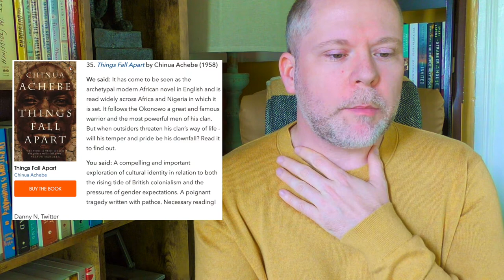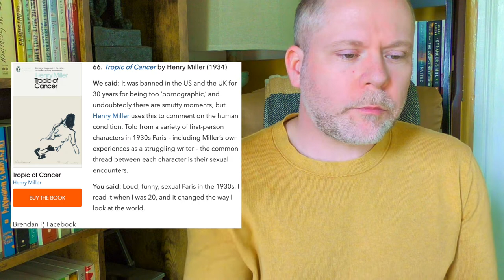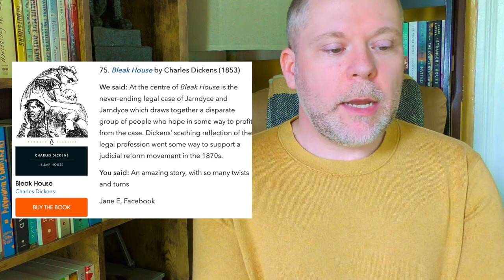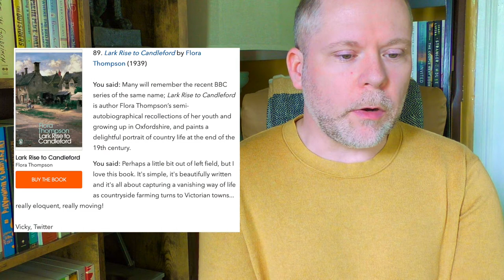Have I Read It? | Penguin Readers' 100 Must-Read Classics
(they/them)
In which I go through Penguin's list of 100 must-read classics, as chosen by their readers, to find out how many of them I've read.